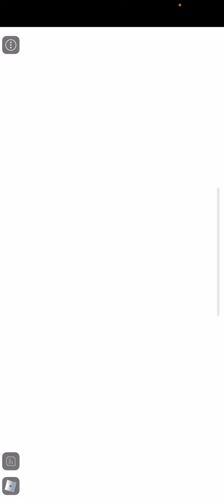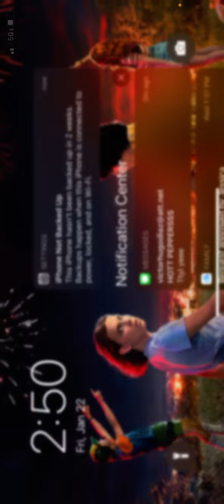Paintball battle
Hi roaches